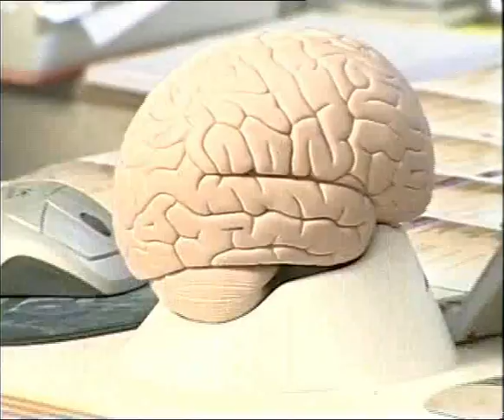K-15 - RoM (my favorite one)